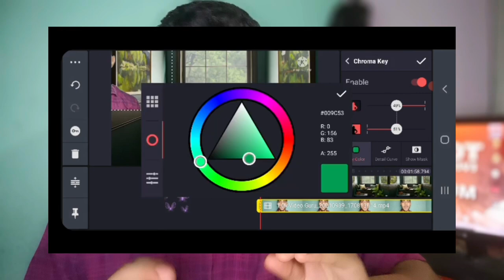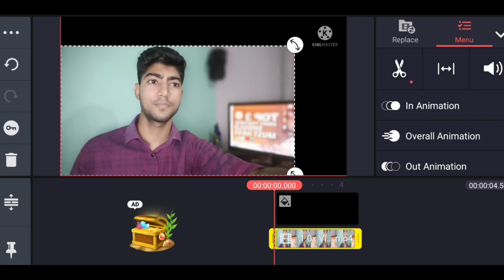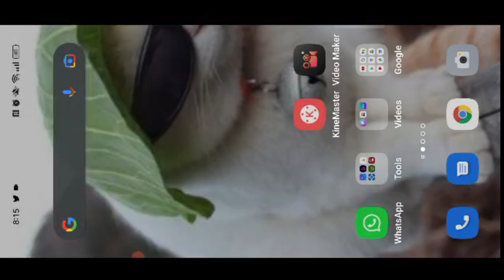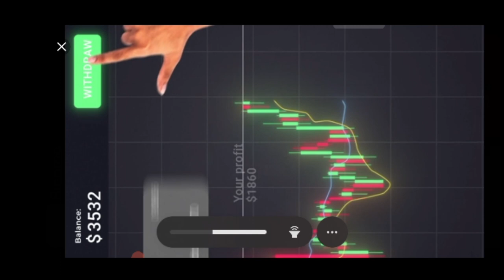KineMaster ka Watermark kaise Remove Kare 2022 | Remove KineMaster Water Mark 2022 Hindi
kinemaster remove watermark 2021
how to get rid of kinemaster watermark

remov kinemaster Watermark 2022
remove kinemaster watermark in hindi
how to remove kinemaster watermark for free
how to remove kinemaster watermark free 2022 hindi
kinemaster without water mark hindi
2022 kinemaster without watermark app